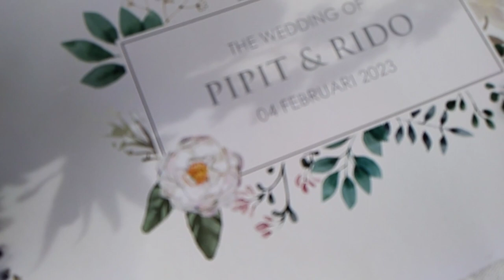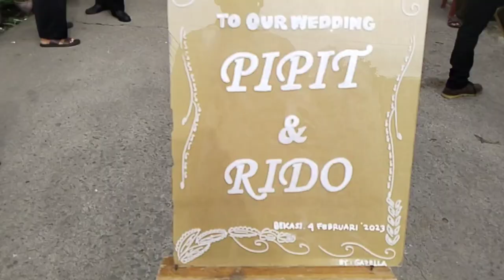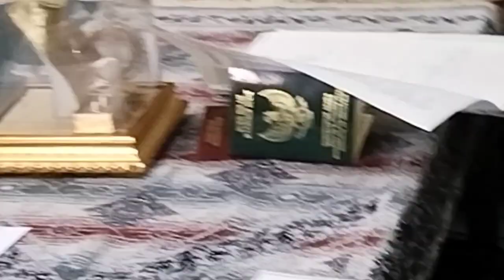Akad Nikah Pipit & Rido 4 Februari 2023